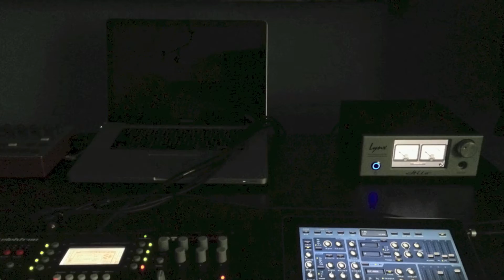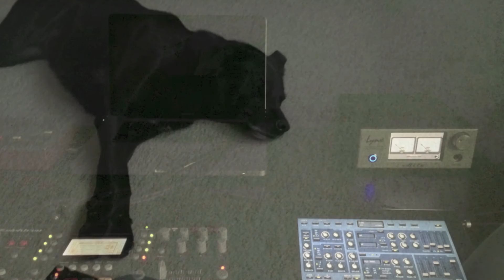The Focused Mist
This track was written using a combination of the Elektron Octatrack, and an iPad3 running the following apps:

- Figure
- iKaossillator
- Sunrizer
- Animoo
- Samplr

All of the original source audio for the song came from these apps, which was then arranged and mixed with the Octatrack.  The output of the Octatrack was recorded via a Lynx Hilo at 24bit/96kHz, no additional post-processing was applied except for normalizing to -0.3dBFS and converting to a 16bit/44.1kHz file format.